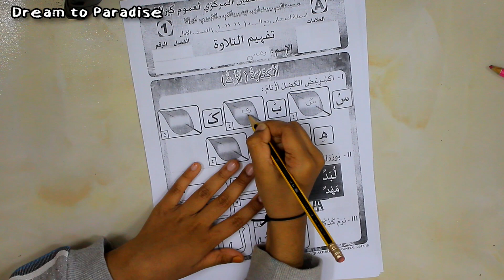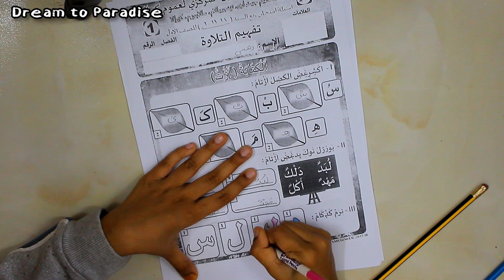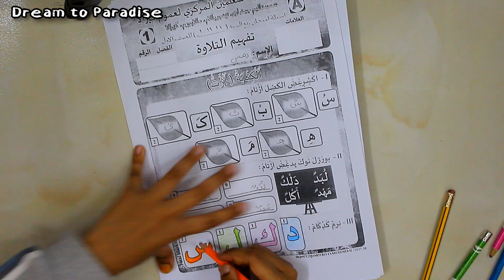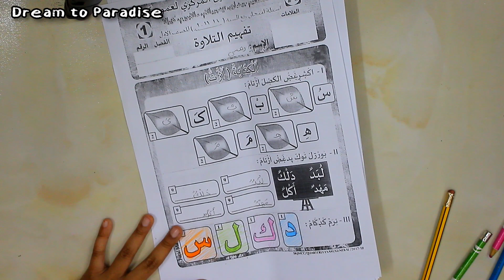Madrasa Class 1 Question Paper Previous Years Dream to Paradise.